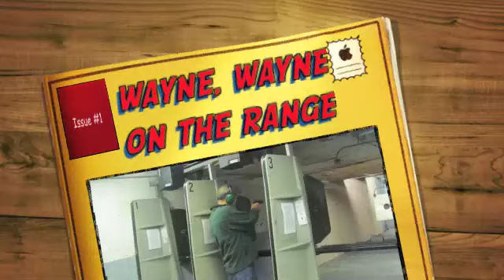Wayne getting bitten